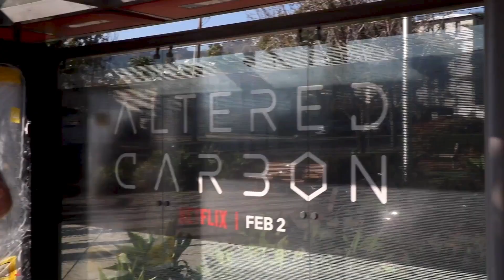Los Angeles Shelters: Eye Level and Eye Catching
Bus shelters are located at key consumer convergence points throughout Los Angeles, following bus routes in urban areas, and all the way into residential neighborhoods. 24/7 illumination provides round-the-clock visibility to both pedestrian & vehicular traffic.